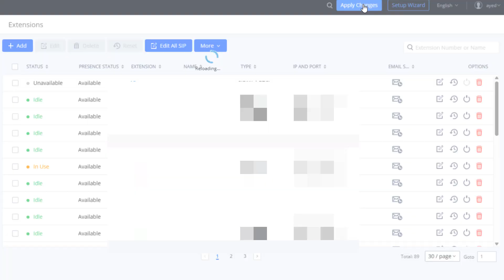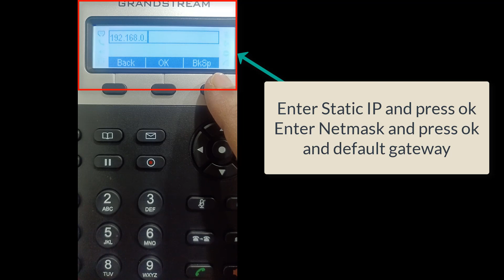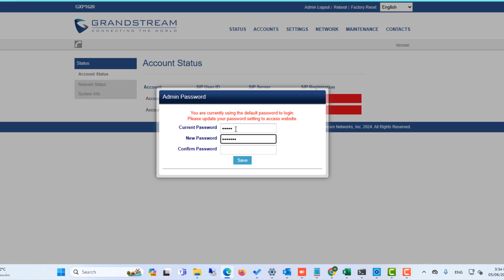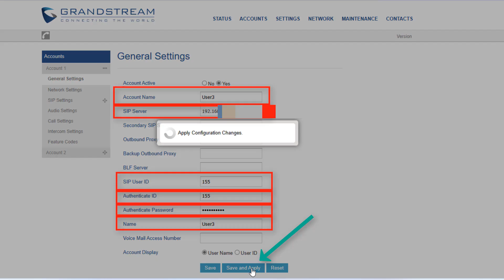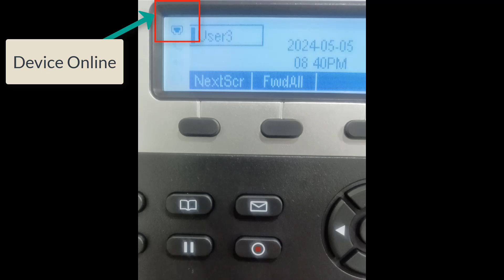How to create extension and configure in VoIP Phone.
Hi guys! In this video we will see how to create a new extension in grandstream UCM6208 and then configure this extension in grandstream Ip phone.